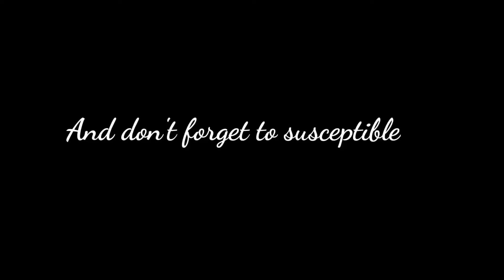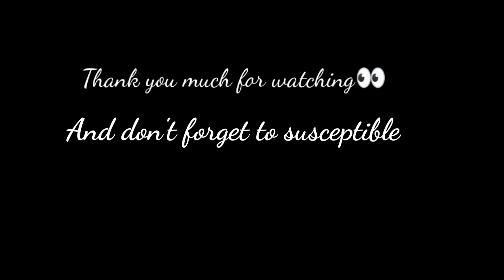||Christmas|| special|| ....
Hi EVERY ONE MERRY CHRISTMASS every one GOD BLESS YOU and your Family friend STAY SAFE.